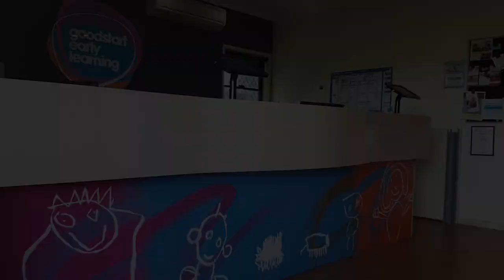Goodstart Claremont Mural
I was asked to come up with a mural concept for Goodstart Claremont. And this is the result!! Awesome drawings from some little kids that go to this awesome child care centre!